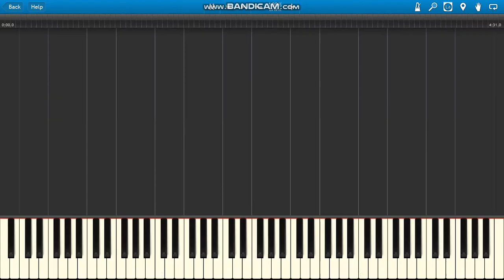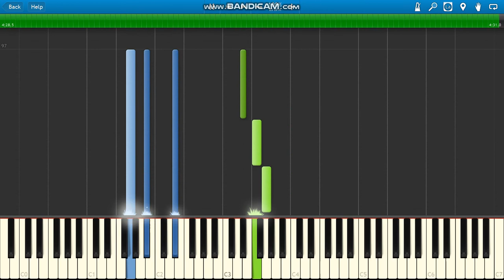The Weeknd ft Daft Punk I Feel It Coming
The Weeknd ft Daft Punk I Feel It Coming PIANO PARTS ONLY.